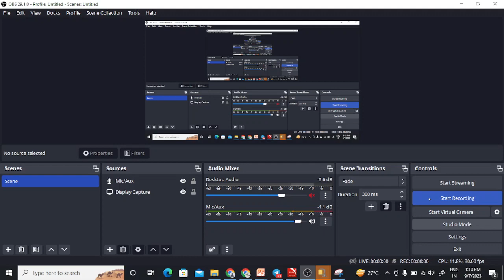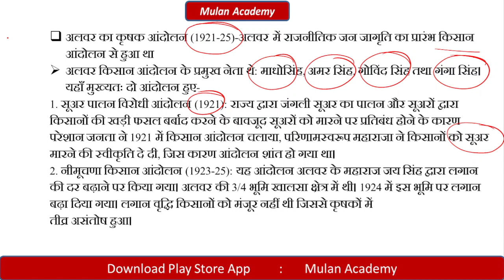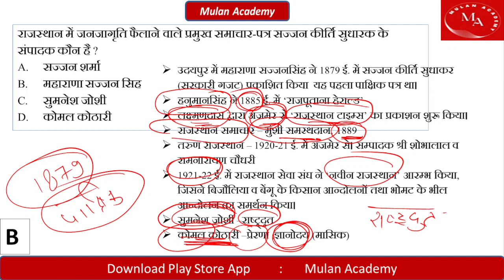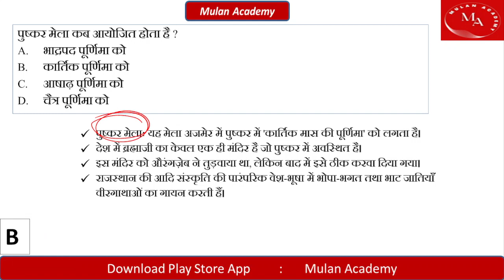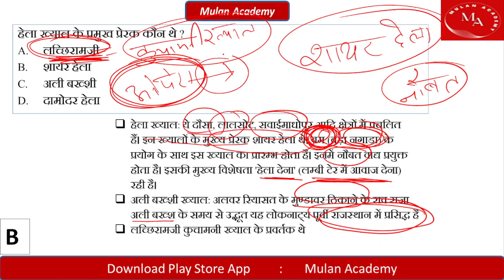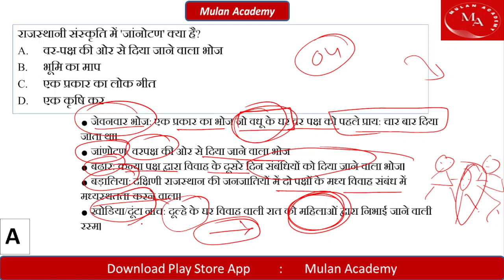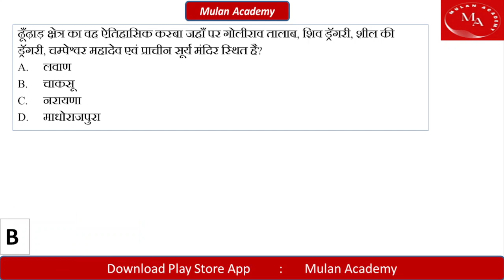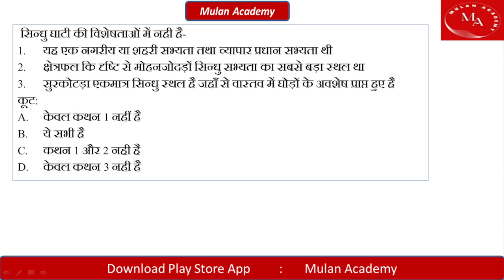TEST 04(Part 01) RAS सफलता सीरीज 2023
RAS सफलता सीरीज_ से जुडने के लिए कृपया Play Store  से हमारी एप्लिकेशन ‘ *MULAN Academy’ (मूलान अकेडमी)* को Install कर ले।

RPSC RAS New Vacancy 2023 | RAS 2023 भर्ती कब आएगी | New RAS Vacancy 2023 | RAS 2023 Latest Update